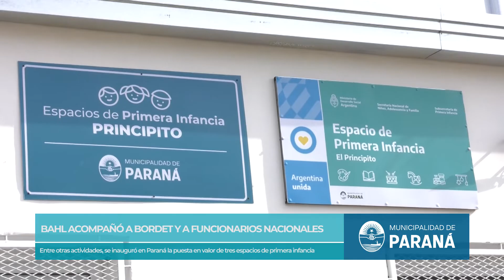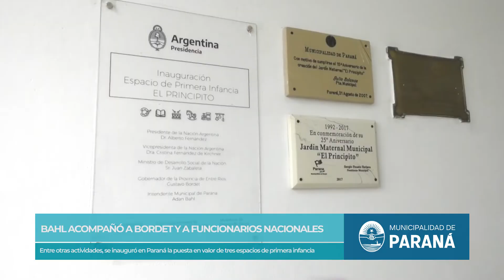Bahl acompañó a Bordet y a funcionarios nacionales en su recorrida por Paraná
Entre otras actividades, se inauguró en Paraná la puesta en valor de tres espacios de primera infancia. Estuvieron presentes el gobernador Gustavo Bordet junto al jefe de Gabinete, Juan Manzur, el ministro de Desarrollo Social de Nación, Juan Zabaleta, la vicegobernadora Laura Stratta y el intendente Adán Bahl.